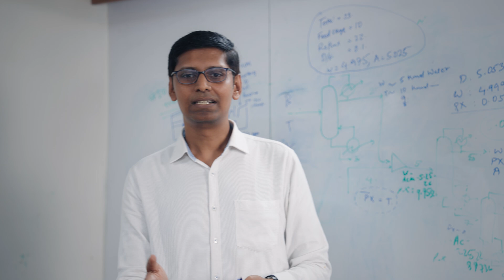What does Maker Bhavan Foundation do?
Maker Bhavan Foundation works with higher education institutions in India to build cutting-edge maker spaces within Indian universities, deliver immersive project-based learning experiences, and facilitate industry collaborations to cultivate the next generation of engineers who can translate ideas into tangible innovative solutions for real-world challenges.

Our vision is to ignite a transformation in engineering education, empowering India's brightest young minds to engineer a future of boundless innovation and positive global impact.